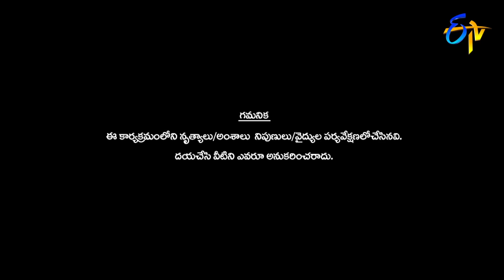Dhee 10 | 29th November 2017| Full Episode | ETV Telugu